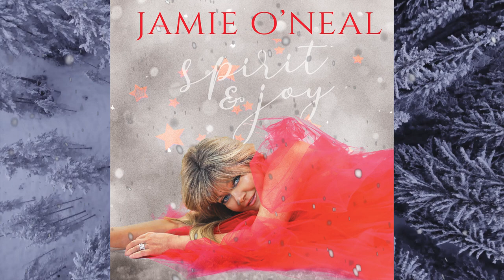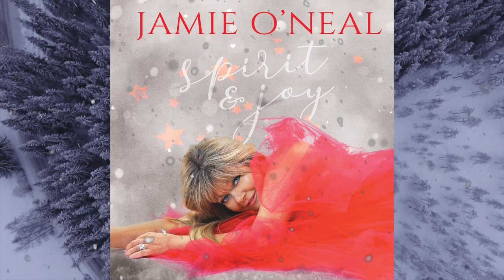"Do You Hear What I Hear" (Visualizer)-Jamie O'Neal ft . Jimmy Murphy, Melissa Murphy & Aliyah Good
From the new album "Spirit & Joy"